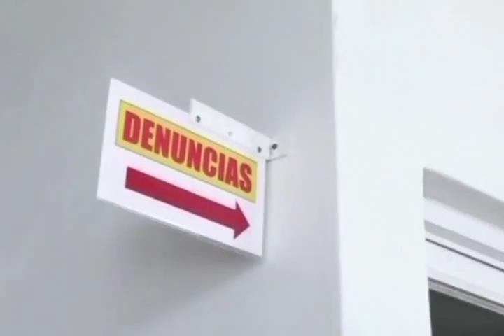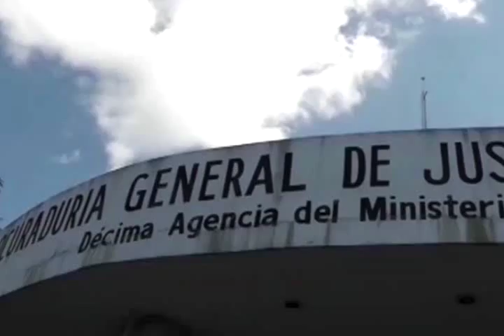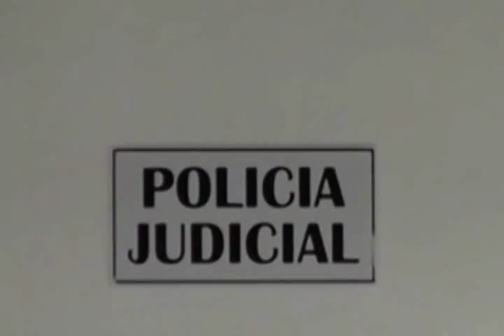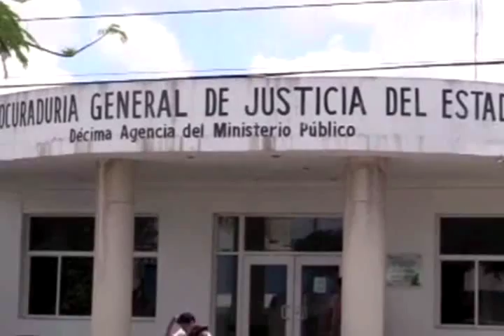HARLY SOSA 14/9/2014